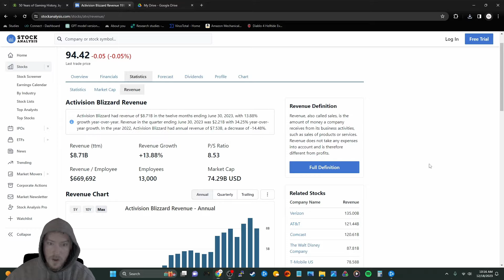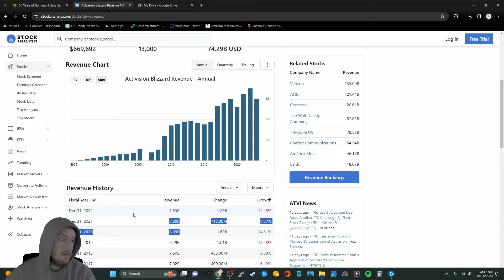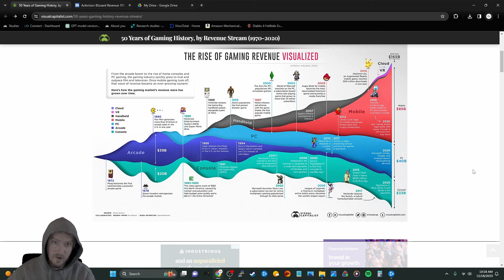Why Gaming Isn't As Fun Anymore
just a little random video idea I was thinking about while laying down last night...let me know what you think!